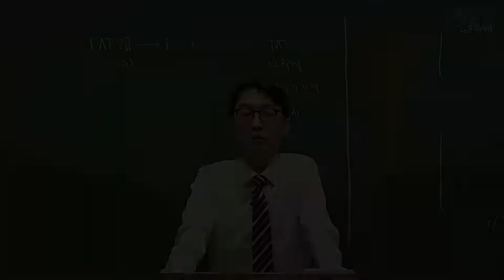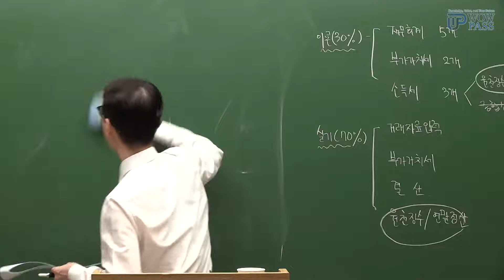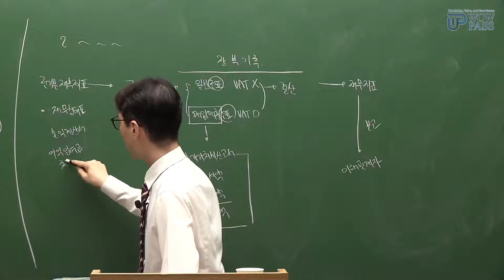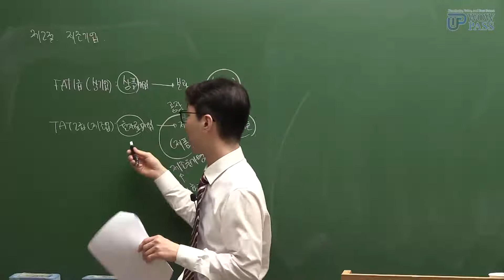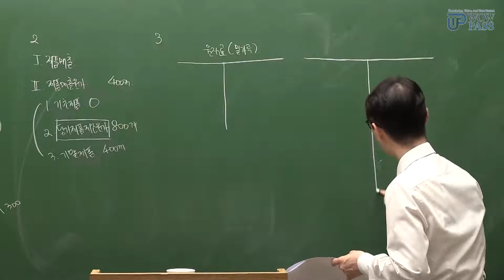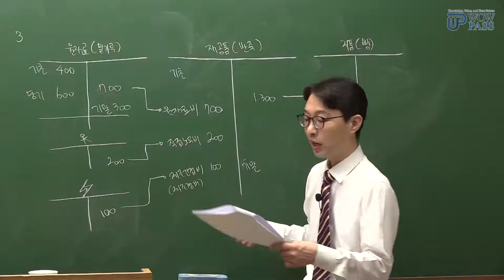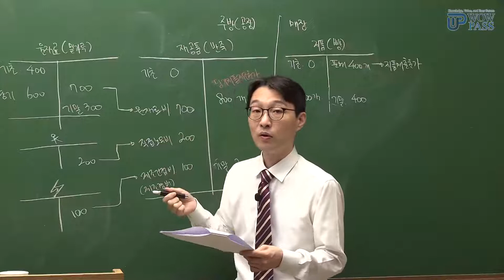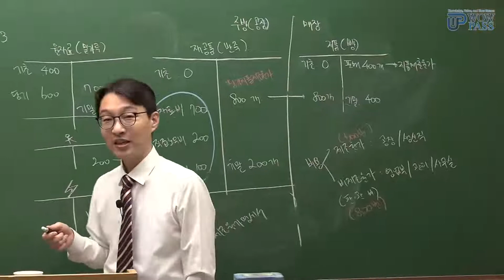TAT2급([이론] 회계기본) ｜출제 유형 전면 변경된 AT 시험 ｜와우패스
[AT 자격시험 이벤트]

회계/재무 전문가 "최창우 교수님"과 함께하는
AT시험대비 맛보기 강의!

출제유형 전면 변경된 AT시험 제대로 준비하려면?!
최창우 교수님 강의 수강하고! 한번에 취득하세요!!